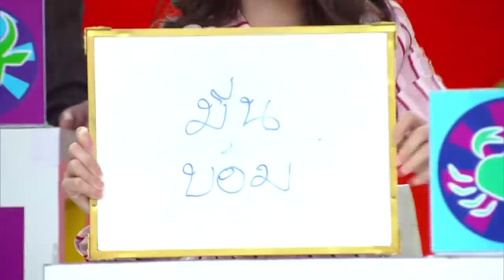ราศีใดในช่วงนี้ทำหน้าใหม่แล้วรวย ราศีใดในช่วงนี้ระวังโดนทำของใส่ I ศึก12ราศี (2/4)| 2 ส.ค. 63